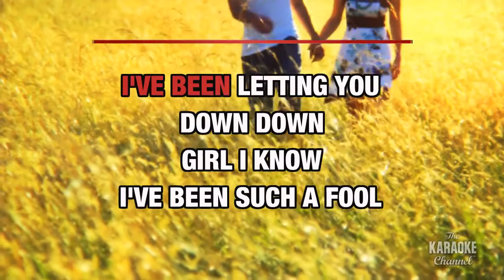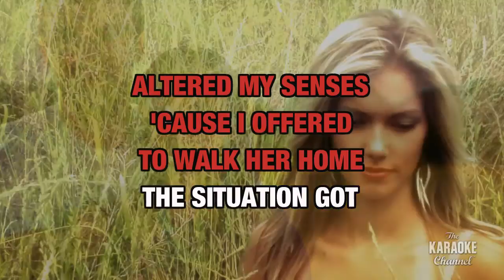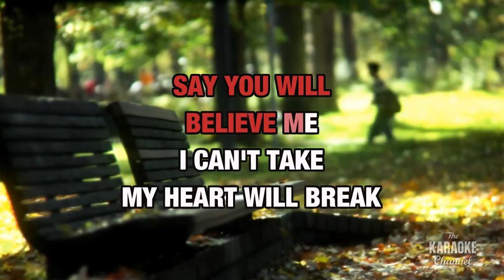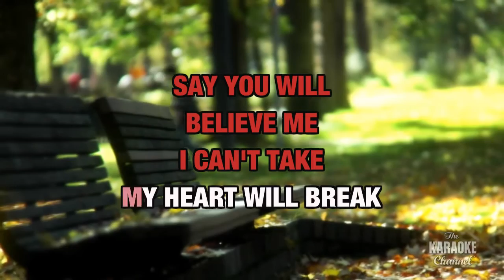Anyone Of Us (Stupid Mistake) in the style of Gareth Gates | Karaoke with Lyrics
Download "Anyone Of Us (Stupid Mistake)" in the style of Gareth Gates in MP4 or MP3+G